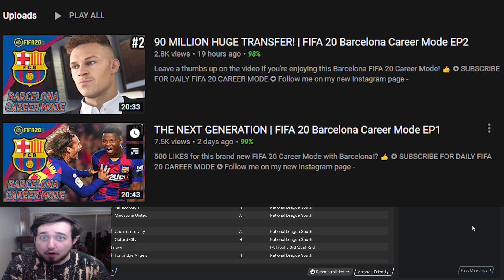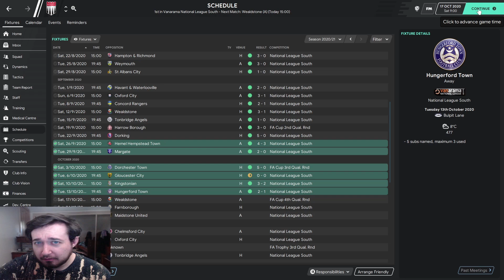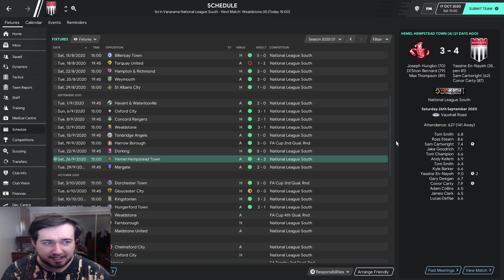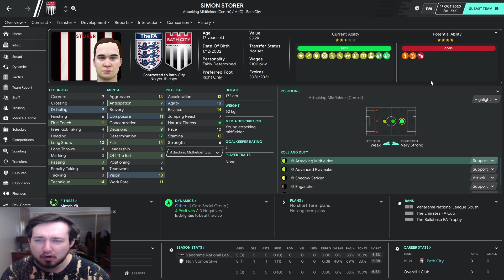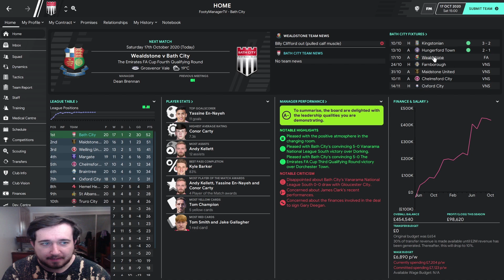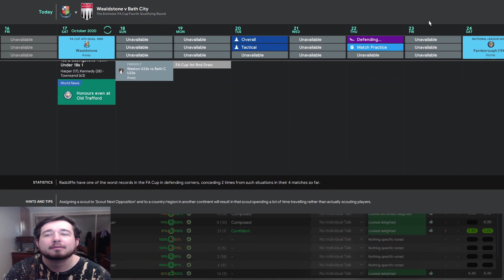MERRY CHRISTMAS! | Football Manager 2020 Bath City | FM20 LLM Ep 15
In this series I plan to start with Bath City in the non leagues of English football and take them all the way to the top to become a legend!

Be sure to subscribe to the channel for Football Manager 2020(FM20) videos every single day, I will cover everything from Let's Play Career Mode series, the best wonderkids and best players to sign, Lower League Management(Non League To Legend), FM20 Tactics, Tips and much more!